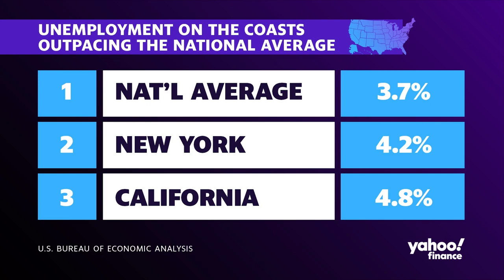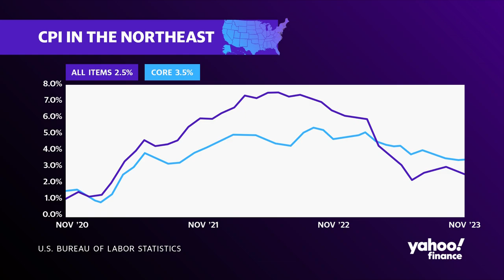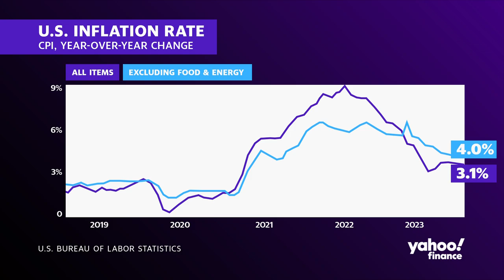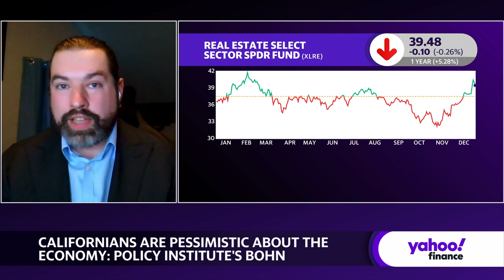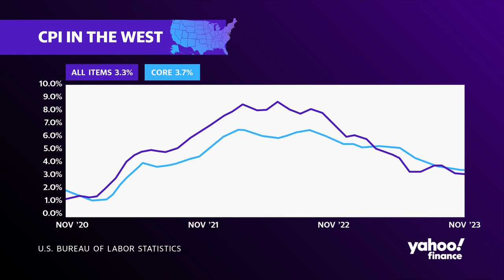Californians are 'pessimistic' about their finances: Expert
"With 2024 in view, two key economic hubs– New York and California saw hefty blows in various markets and industries. Sarah Bohn, Public Policy Institute of California Vice President and Director of the economic policy center joins Yahoo Finance Live to weigh in on the state of the Californian economy and residents’ sentiments. Bohn sees a “pessimism” that is rooted in prices and inflation, causing concern for Californians.

“Californians are not feeling great about their personal finances,” Bohn notes and this is due to high spending and the increase of inflation, post-pandemic.